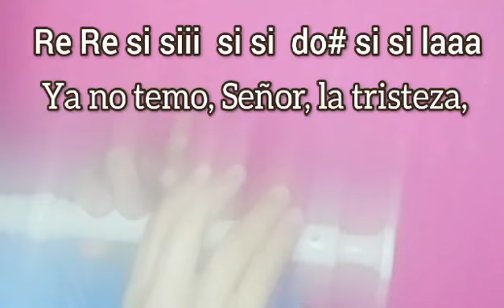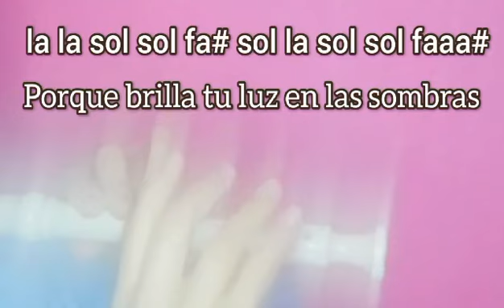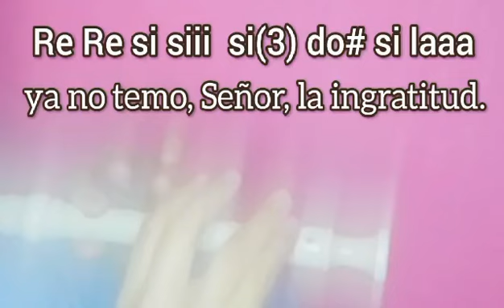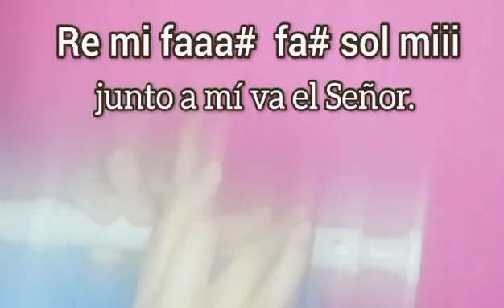Cristo está conmigo - Cantoral en flauta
Cristo está conmigo
Junto a mí va el Señor
Me acompaña siempre
En mi vida, hasta el fin.

Ya no temo, Señor, la tristeza
Ya no temo, Señor, la soledad
Porque eres, Señor, mi alegría
Tengo siempre tu amistad.

Ya no temo, Señor, a la noche
Ya no temo, Señor, la oscuridad
Porque brilla tu luz en las sombras
Ya no hay noche, Tú eres luz.

Ya no temo, Señor, los fracasos
Ya no temo, Señor, la ingratitud
Porque el triunfo, Señor, en la vida
Tú lo tienes, Tú lo das.